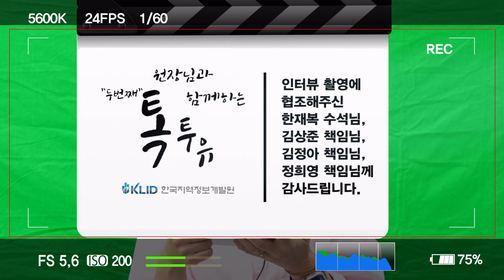2023년 5월 원장님과 함께하는 공감토크 톡투유(Talk To You)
2023년 5월 23일 KLID홀에서 진행된 원장님과 함께 하는 공감토크(톡투유:Talk To You) 인터뷰 NG컷 영상입니다.

소통하며 발전하는 KLID!